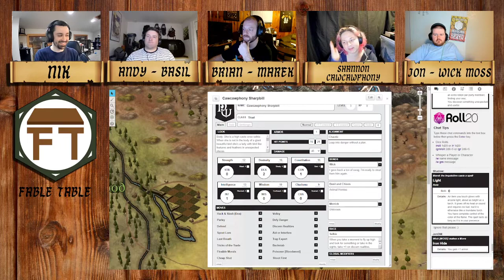Song of the Ravenlands E8: My Way or the Swamp Way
GM, Producer, Editor: Nik "ApolloNik" Bowen
Players: Andy, Brian, Jon, Shannon

Tokens used in this stream were obtained from Forgotten Adventures.
Battlemaps used in this stream were created by JonDungeonMaster.